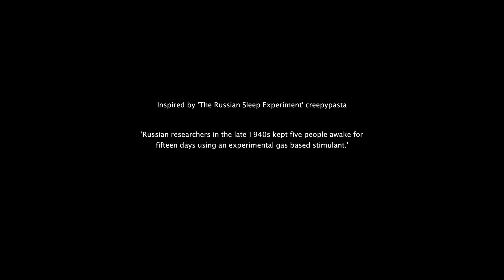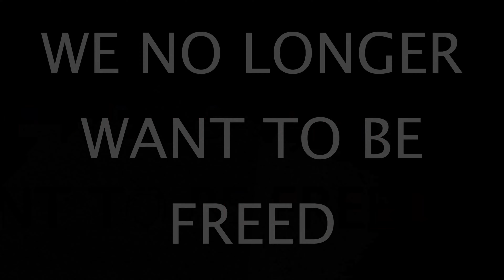Insomnis Experiment | Indie Horror Gameplay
Checking out the indie horror game 'Insomnis Experiement' by Visas Games.